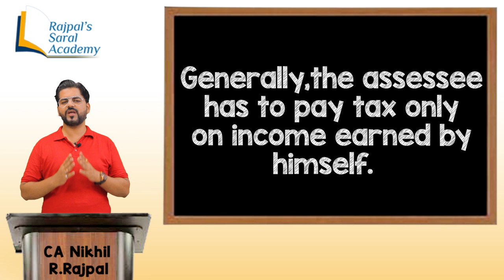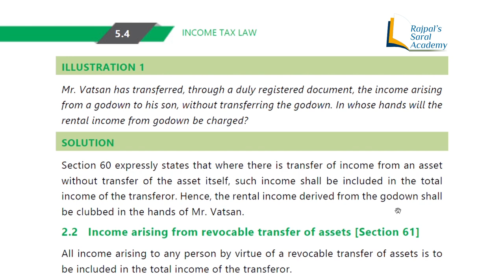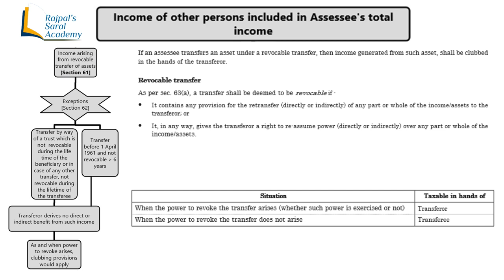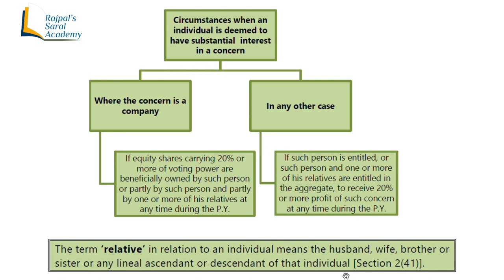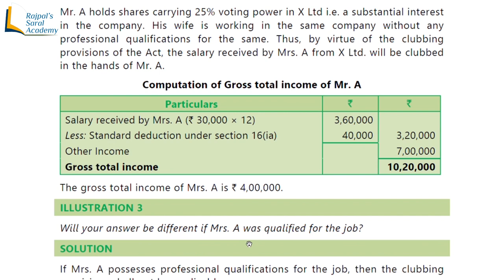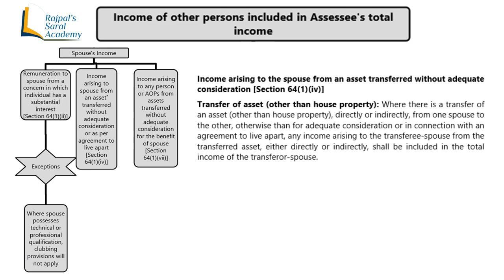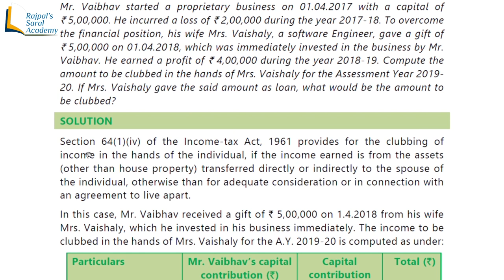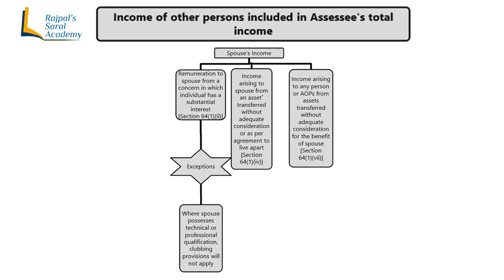DT- Clubbing of Income (Part 1)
"Income of other persons included in Assessee's Total income" Popularly known as "Clubbing of Income"
This topic is important for various Professional courses,
(CA/CS & CMA) at various level of curriculum.